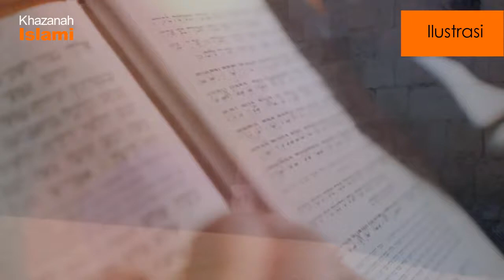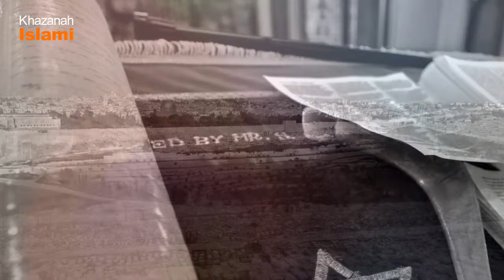Ternyata ini Alasannya Umat Yahudi Menolak Nabi Isa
Kenapa umat Yahudi - Bani Israel menolak kedatangan nabi Isa as? Temukan jawabannya dalam video ini.